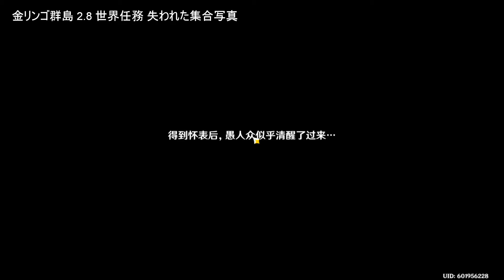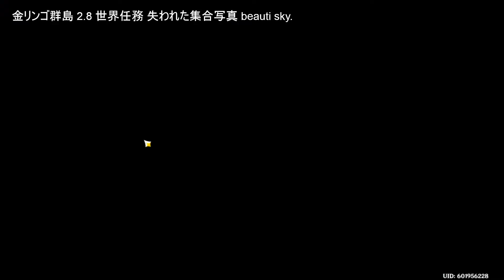Genshin Impact 220818 金リンゴ群島 2.8 既往を遡る pt1